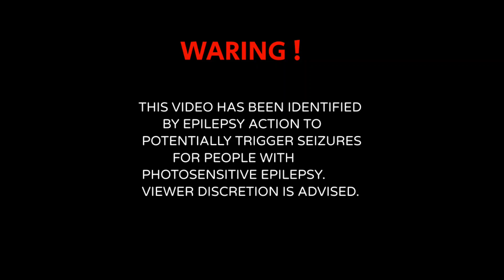Skypierr - STARK 強力な [Bass Boosted]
Support the Artist(s) below:
Skypierr :

If a music producer want to delete a video music